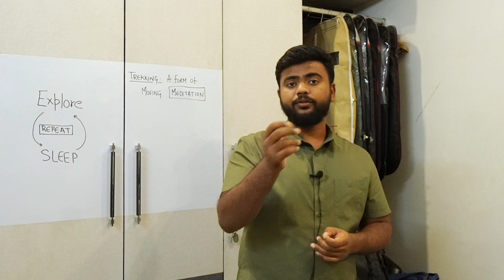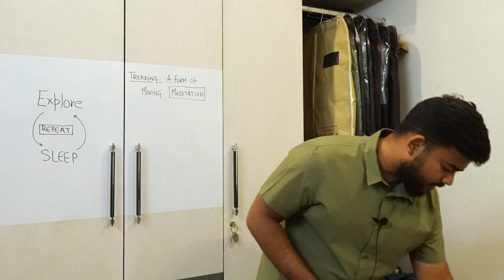Things to carry for a snow trek - Snow Trekking Essential - Essential Things for a Himalayan Trek.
In this video, we go over a few Essential Items we need for a snow trek. This video tells a few snow trekking essentials that will make trekking in snow much more comfortable. This video also discusses about must carry things for a Himalayan Trek. The video is suitable for Beginners or first-time trekkers. This video also gives alternative, instead of buying new gear, how we can save some money by renting or sharing.

Timestamps, Destination details, and Map locations:
00:00 - Introduction and Context

00:29 - Shoes, Jacket, Gloves - Previous Video.

01:25 - Saving money while buying Equipment.

02:36 - Fleece, Warm Cap.

03:17 - Snow Trek Specific - 1. Sun Glasses

04:33 - Snow Trek Specific - 2. Sun Cap

04:55 - Snow Trek Specific - 3. Thermal Bottle

05:57 - 4. Moisturizer, Sunscreen, Vaseline

07:16 - 5. Cofsils, Inhaler

07:44 - 6. Power Bank - Power Management

08:16 - Hacks to Save Draining Power

09:08 - GoPro and Snow

09:08 - 7. Warm Pants and Socks